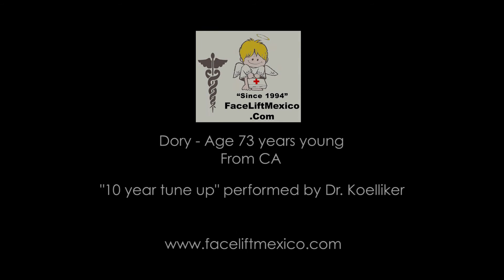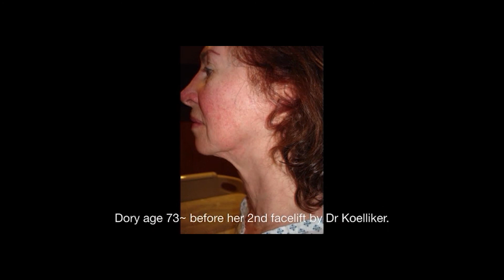MovieStar facelift. Men are still flirting! DORY-73 looks 50-after "10 year Tune-Up” Facelift Part 2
Dory's story continued. The $6,900 USD included: 1) Temporal forehead lift; 2) Upper/lower eyelids; 3) Mid face; 4) Neck lift; SMAS technique was used on her procedure. Patient Dory is 73 years young. She says men are still flirting with her.

This video was taken 10 days after Dr. Koelliker performed her 10 year tune-up. She had a Full Facelift with us in 2005, at age 63. Hence the "10 year tune-up" title and wow… What a lovely young looking 73 year old gal! She is from California, and we are so pleased she was willing to share her lovely results with our viewers.

Be sure to see Part I of Dory at age 63 in (2005) to see the actual aging process and how wonderful it can be to look in your 50's when you are 73!

Celebrating our 26th anniversary as consultants, since 1994 -Pioneers in Medical Tourism-. 1/3 the cost of U.S. and Canadian prices.